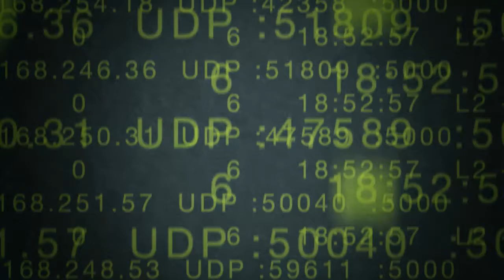Pravail® from Arbor Networks: Enterprise Level DDoS Threat Prevention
Welcome to HostingCon 2013. John Trollinger sits down with Jennifer Lake, Arbor Network's Product Marketing Manager. John mentions that DDoS attacks have been a challenge for IT teams worldwide and asks what solutions Arbor Networks has for enterprise level DDoS prevention solutions.

Jen details the Pravail® Network Security Intelligence (or NSI) which provides internal security. Pravail NSI protects against botnets, malware, and other pieces of shady traffic that may be associated with DDoS attacks.

Another enterprise solution for DDoS is the Pravail® Availability Protection System (APS). This solution blocks known DDoS traffic before it even hits your system. Pravail APS also provides for tiered levels of protection with cloud and service providers. This means that could and hosting providers using APS can create a value added service, protecting their own clients from DDoS attacks.